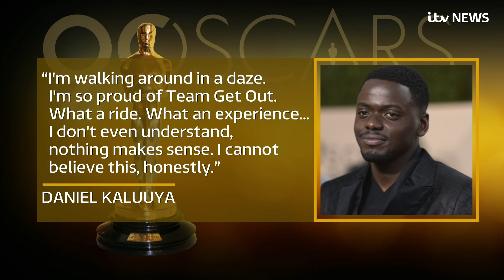The former Hollyoaks stars nominated for an Oscar | ITV News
Two former Hollyoaks stars have been nominated for an Oscar for their work in The Silent Child, a film about a profoundly deaf child struggling to communicate.

The Shape of Water leads the Oscar nominations, with the film up for 13 awards.